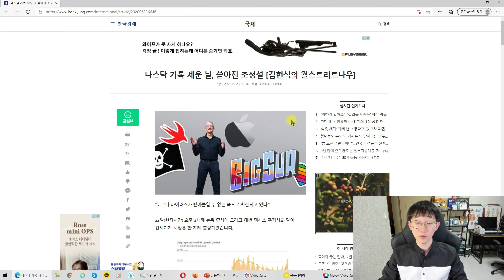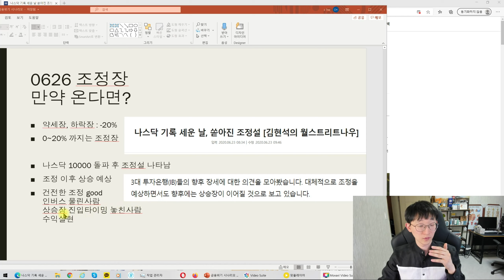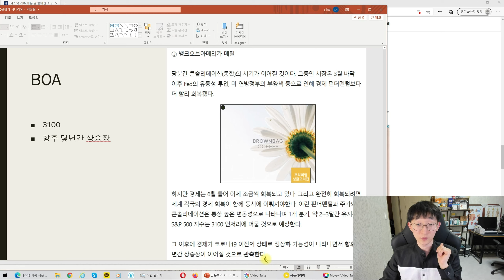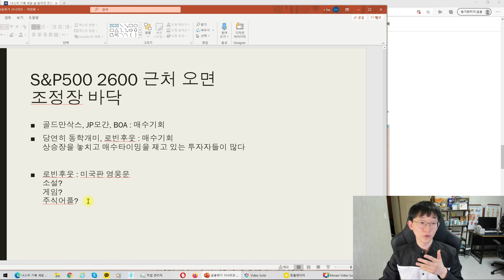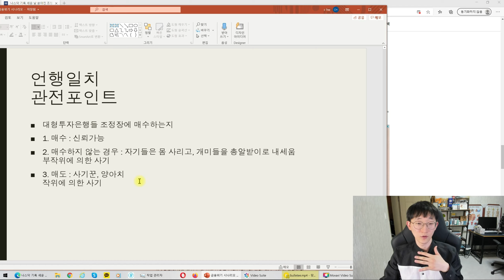기다리던 조정장은 과연 올것인가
약세장, 하락장이 될지 조정장이 될지
그리고 대형 투자은행들은 말한대로 매수에 동참할지
아니면 뒤에서 구경만 할지